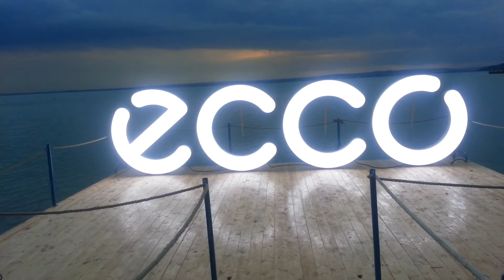világító betű készítése_Dicentra Reklámstúdió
A világító betűket 3 napig használta a megrendelő egy balatonfüredi mobil stégen. A felvételen jól látszik a Balatonfüreden is átvonuló vihar festői látványa. A jégeső bennünket is elkapott, a rendezvénysátrakat a vihar felborította. A világító betűket azonban nem bántotta...